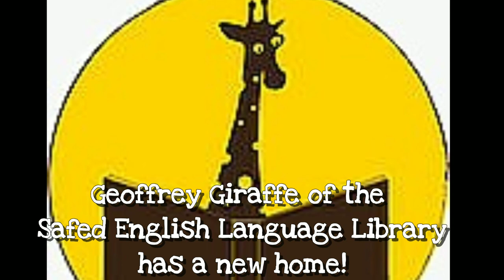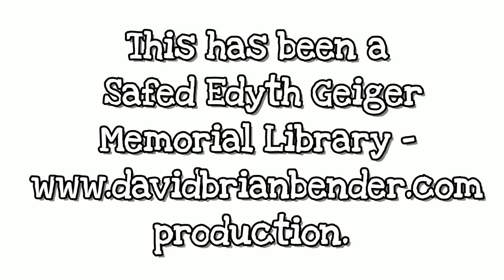Spotted giraffe spotted at Israeli medical center!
You won't believe what Geoffrey the Giraffe was doing at northern Israel's Ziv Medical Center in Safed...

With great thanks to the Harb Family, Crembo The Clown, the administration, doctors and staff of Ziv Medical Center in Safed, and, of course, Wendy Dickstein, who won the raffle and suggested the donation!

(Ok - ok - and this was a fun fund-raising raffle and video production, too!)

Please help support the Edyth Geiger Memorial Library with your generous donation